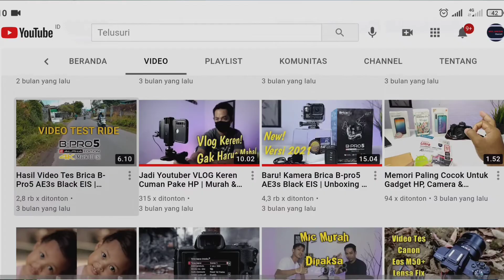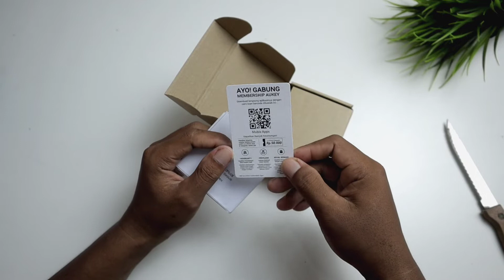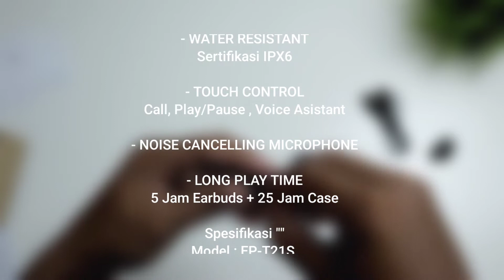Unboxing Headset Wireless TWS Bluetooth Aukey EP-T21S Move Compact II 3D Surround Sound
Nyobain beli TWS murah dari merk Aukey.

*Gear video*